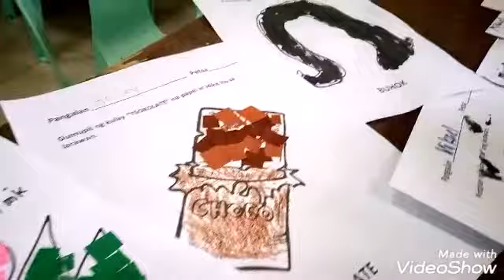dailyvlogs NAGLINIS/SUBUKAN ANG BAGONG NORR LIQUID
DAILYVLOGS: 148

 guys Im Juvy ann, I'm a 35 yrs old Filipino Youtuber who do Vlogs, Haul, DIY,and random

🔹 CAMERA USING: Oppo A71

🔹 EDITOR: MY MOVIE

🔹 THUMBNAIL EDITOR: PhotoGrid

📍 NO HATE, SPREAD LOVE GODBLESS💖